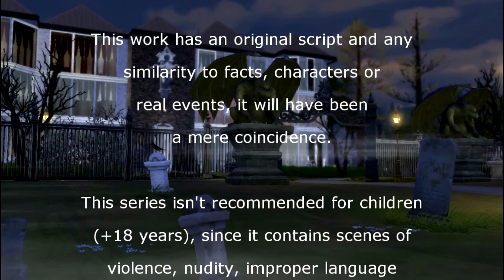EVERYTHING THAT THE MASTER SAYS - EPISODE 2 / 3rd SEASON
Forget everything you know about vampires, because EVERYTHING THAT THE MASTER SAYS will surprise you!
EVERYTHING THAT THE MASTER SAYS reveals the sentimental side of the Forgotten Hollow's vampires and the human relationship in the different worlds SIMS 4.
EVERYTHING THAT THE MASTER SAYS is a fictional story where art imitates life with situations common to our day to day.
If you love the world of Sims, EVERYTHING THAT THE MASTER SAYS is for you. Every Monday at 6pm there is a new episode.
EVERYTHING THAT THE MASTER SAYS has an original screenplay and was created for the entertainment of the fans of series produced from game TS4.
The original version of the series EVERYTHING THAT THE MASTER SAYS has the title TUDO QUE O MESTRE MANDAR (with Portuguese subtitles).
EVERYTHING THAT THE MASTER SAYS is a series recommended for people over 18 years for containing strong scenes and not recommended for children.
EVERYTHING THAT THE MASTER SAYS is not a game! It is an independent series of the channel BRAZIL - THE THE SIMS WORLD

└┐▒▒▒▒▒▒┌┘ Share to help the channel and spread it to your friends
　└┐▒▒▒▒┌     After all, what's good has to be seen!